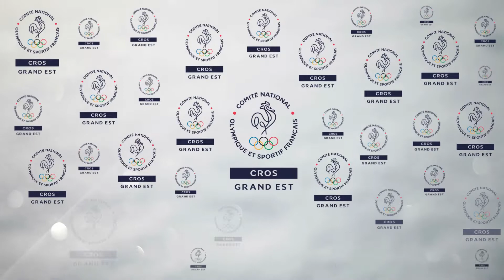Teaser Jeux Régionaux des Jeunes Mulhouse 2022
Le Comité Régional Olympique et Sportif du Grand Est organise tous les 2 ans les JEUX RÉGIONAUX DES JEUNES (JRJ), en partenariat avec l'Union Nationale du Sport Scolaire (UNSS).

Cette manifestation promeut les valeurs du sport auprès de 3.000 jeunes collégiens du Grand Est, en leur per­mettant de découvrir les plaisirs et bienfaits de l'activité physique, dans un esprit sportif et ludique, avec des ateliers de sensibilisation aux valeurs olympiques et citoyennes.

Rdv le 23 juin 2022 à Mulhouse !